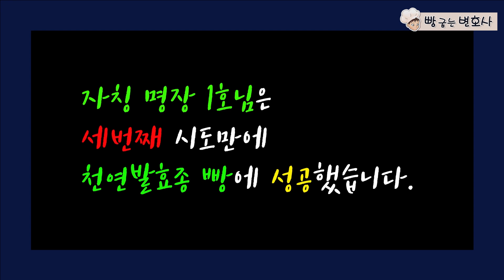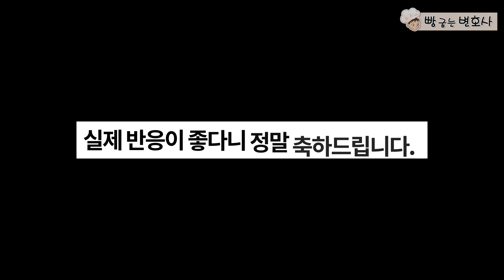좌충우돌 제빵명장 탄생기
빵변과 함께 빵을 배우고 있는 한 동료분의 고군분투기를 영상에 담았습니다.